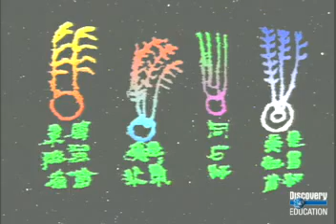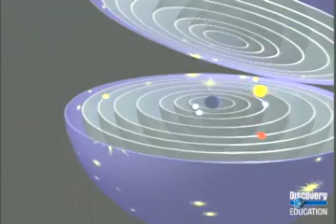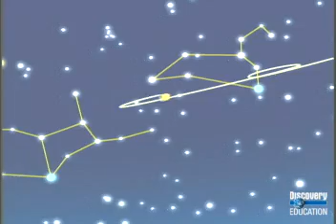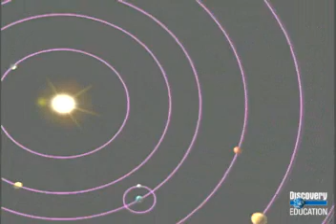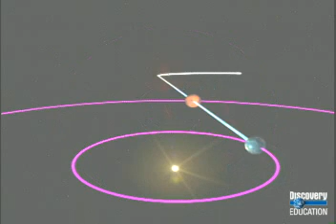The Spacefiles Exploration The History of Astronomy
A brief history of astronomy.